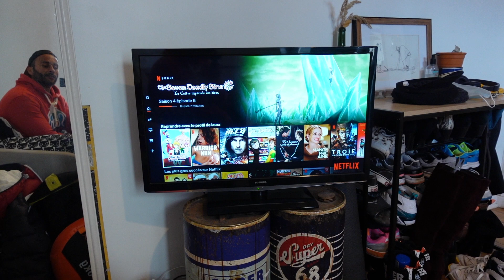MUSCULATION SEANCE PUSH avec post workout MOUNE STORIES EPISODE 15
salut les huitres
extrait de ma séance push
avec bien sur mon post workout
smoothie spécial moumoune
et
omelette magique
bon visionnage moune stories pour servir